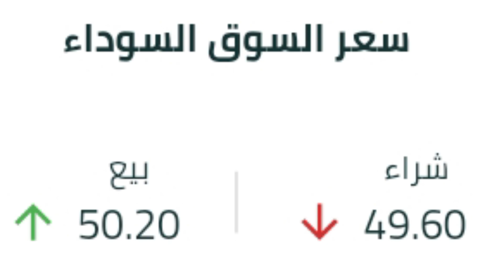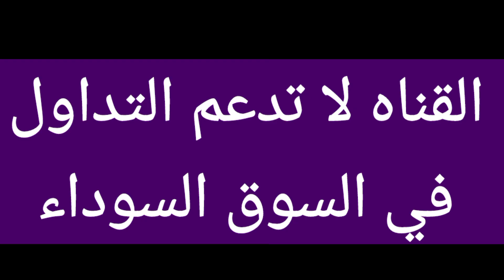سعر الدولار في البنوك والسوق السوداء فى مصر واسعار العملات العربية والأجنبية الان